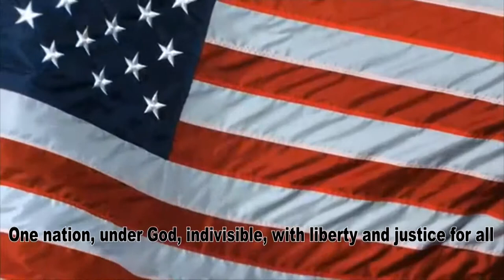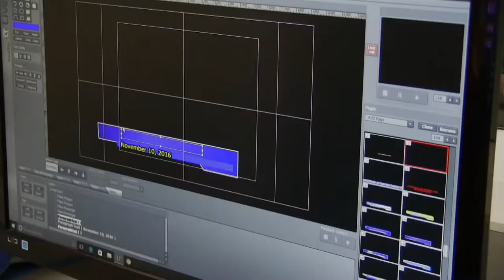HVTV 10 4 17 HawkSquawk Only Edition